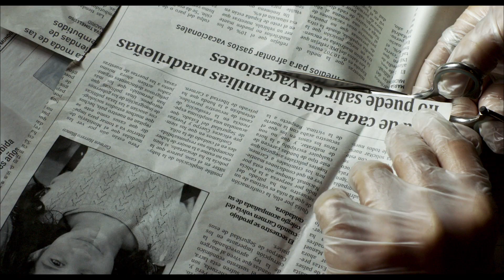EVERYBODY KNOWS (Todos Lo Saben) - Official trailer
A film by Asghar Farhadi
With Penélope Cruz, Javier Bardem and Ricardo Darín

Cannes 2018 - Competition / Opening Film

Asghar Farhadi is back in the Cannes Film Festival after THE SALESMAN, winner of the Academy Award® for Best Foreign Film 2017, and winner of Best Actor and Best Screenplay at Cannes 2016. Asghar Farhadi also won the Academy Award® for Best Foreign Film in 2012 with A SEPARATION.

The psychological thriller follows Laura who travels with her family from Buenos Aires to the village where she was born, on a Spanish vineyard, to attend her sister’s wedding but unexpected events lead this gathering towards a crisis which exposes the hidden past of the family.